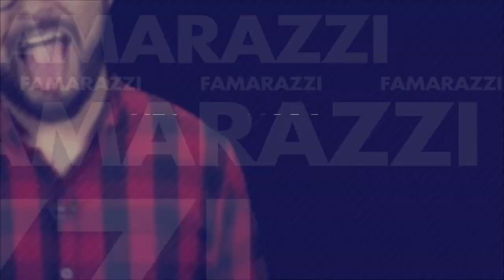[FAMARAZZI] Yuri Rodríguez se chulonea otra vez y con bigote al estilo Freddie Mercury